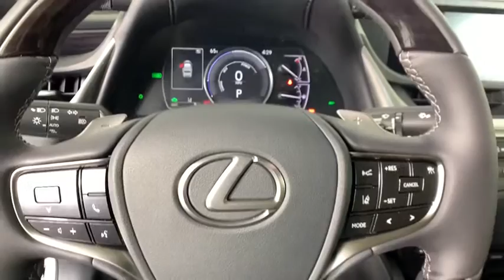2020 Lexus ES Duluth, Johns Creek, Buford, Suwannee, Lawrenceville, GA G200628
Eminent White Pearl New 2020 Lexus ES available in Duluth, Georgia at Hennessy Lexus of Gwinnett. Servicing the Johns Creek, Buford, Suwannee, and Lawrenceville, GA area.

ACCESSORY PACKAGE 2  -inc: Carpet Trunk Mat  Rear Bumper Applique  Key Gloves  Alloy Wheel Locks  Cargo Net,PREMIUM PACKAGE  -inc: Rain Sensing Wipers  Auto Retractable Outside Rear View Mirror  memory and reverse-link  Power Tilt/Telescoping Steering Wheel w/Memory  Driver Seat Memory  Heated & Ventilated Seats,REAR BUMPER APPLIQUE,HEATED LEATHER & WOOD STEERING WHEEL  -inc: Windshield Deicer,ALL WEATHER FLOOR LINERS W/TRUNK TRAY,HANDS-FREE POWER OPEN/CLOSE TRUNK  -inc: power closer and opener w/auto kick sensor and easy closer door,WOOD TRIM,KEY GLOVES,WIRELESS CHARGER,CARGO NET,CARPET TRUNK MAT,BLIND SPOT MONITOR W/PARK ASSIST  -inc: Lane Change Assist  Intelligence Clearance Sonar  Rear Cross Traffic Auto Brake (RCTAB),ALLOY WHEEL LOCKS,Front Wheel Drive,Power Steering,ABS,4-Wheel Disc Brakes,Brake Assist,Aluminum Wheels,Tires - Front Performance,Tires - Rear Performance,Temporary Spare Tire,Sun/Moonroof,Generic Sun/Moonroof,Power Mirror(s),Integrated Turn Signal Mirrors,Rear Defrost,Intermittent Wipers,Variable Speed Intermittent Wipers,Rear Spoiler,Daytime Running Lights,Automatic Headlights,AM/FM Stereo,CD Player,Satellite Radio,MP3 Player,Bluetooth Connection,Auxiliary Audio Input,HD Radio,WiFi Hotspot,Smart Device Integration,Requires Subscription,Premium Sound System,MP3 Player,Steering Wheel Audio Controls,Premium Sound System,Power Driver Seat,Power Passenger Seat,Bucket Seats,Driver Adjustable Lumbar,Passenger Adjustable Lumbar,Rear Bench Seat,Adjustable Steering Wheel,Trip Computer,Power Windows,Leather Steering Wheel,Keyless Entry,Power Door Locks,Keyless Start,Keyless Entry,Power Door Locks,Remote Trunk Release,Universal Garage Door Opener,Cruise Control,Adaptive Cruise Control,Climate Control,Multi-Zone A/C,A/C,Premium Synthetic Seats,Auto-Dimming Rearview Mirror,Driver Vanity Mirror,Passenger Vanity Mirror,Driver Illuminated Vanity Mirror,Passenger Illuminated Visor Mirror,Floor Mats,Remote Engine Start,Keyless Start,Power Windows,Power Door Locks,Trip Computer,Security System,Engine Immobilizer,Traction Control,Stability Control,Traction Control,Front Side Air Bag,Telematics,Requires Subscription,Lane Departure Warning,Lane Keeping Assist,Lane Departure Warning,Tire Pressure Monitor,Driver Air Bag,Passenger Air Bag,Front Head Air Bag,Rear Head Air Bag,Passenger Air Bag Sensor,Front Side Air Bag,Rear Side Air Bag,Knee Air Bag,Child Safety Locks,Back-Up Camera